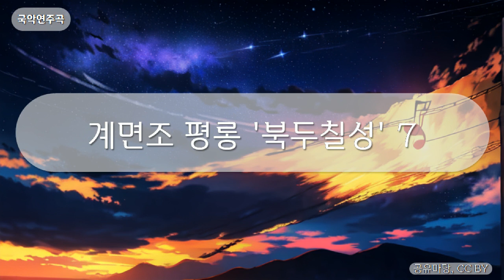국악연주곡 - 계면조 평롱 '북두칠성' 7